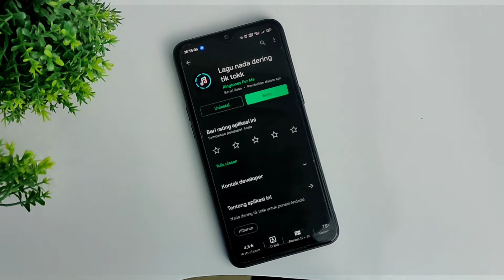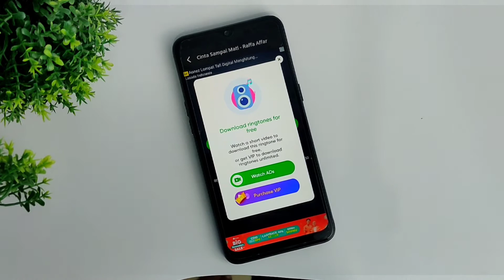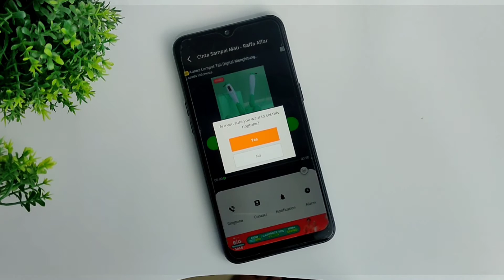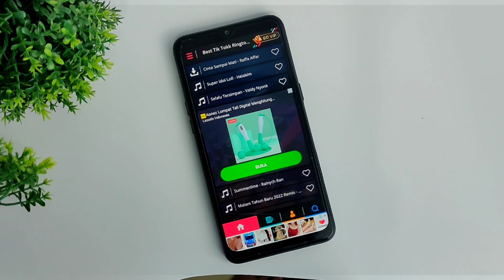Aplikasi Nada Dering / Ringtone Terbaik - Lagu Nada Dering Tiktok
Hallo sob.. buat kamu yang suka gonta-ganti nada dering di hp saya rekomendasi banget buat kalian mencoba aplikasi ringtone ini.

Aplikasi ringtone ini menyediakan lagu dan musik yang lagi viral di tiktok.

Untuk cara menggunakan aplikasi ini juga sangat mudah sob. Tinggal download lagu nya dari aplikasi lalu tinggal di pasang. Tentu saja bagi saya aplikasi ini keren banget untuk saat ini.

Untuk mendapatkan aplikasi ini kalian bisa cari di google playstore dengan kata kunci best tiktok ringtone atau lagu nada dering tiktok.

Biar gak penasaran seberapa bagus nya aplikasi ringtone ini, coba saja dulu nanti juga tau, saya yakin kalian pasti betah dengan aplikasi ringtone ini.

Semoga bermanfaat 😉